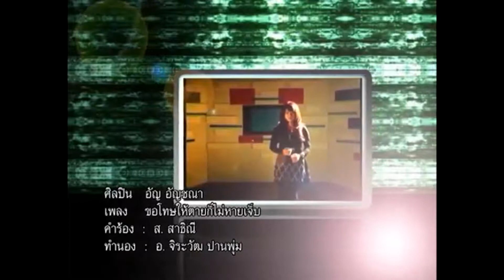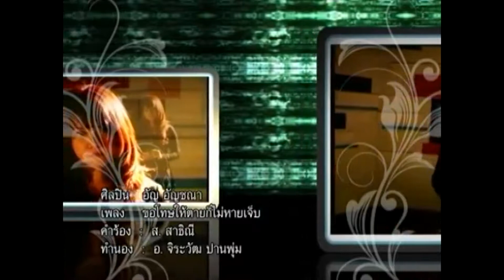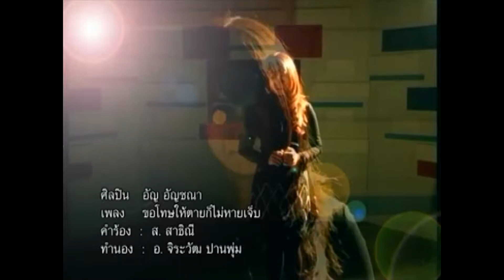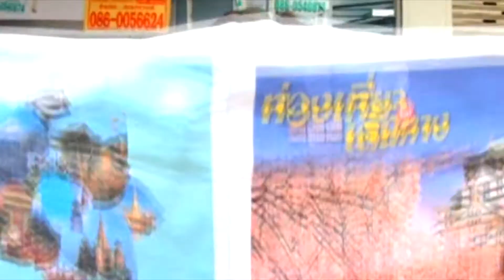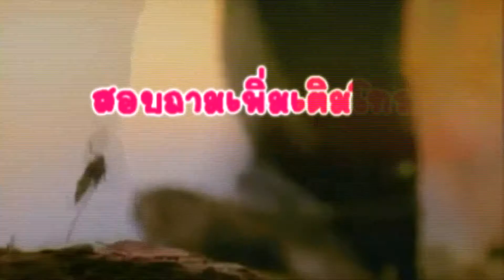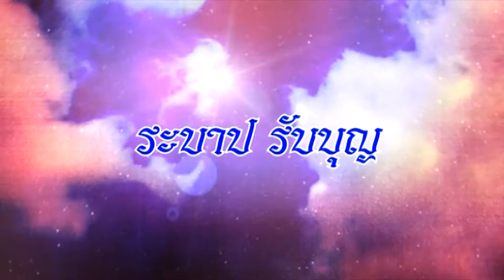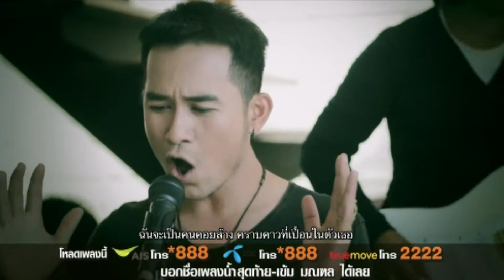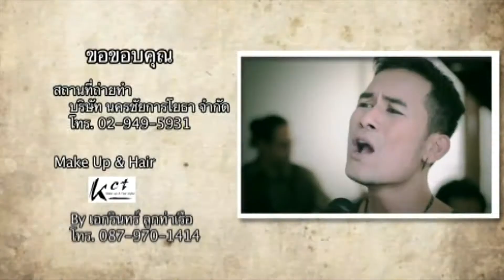ธนบุรีวาไรตี้ เข้ม มณฑล 17 02 56 EP 1